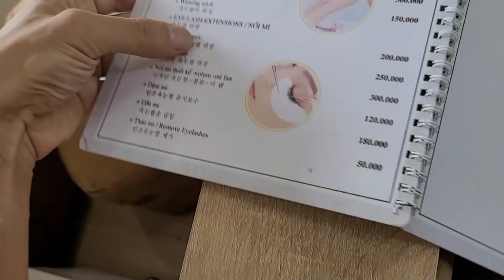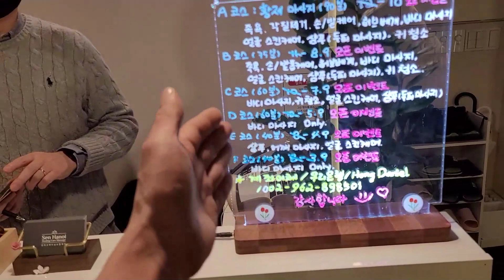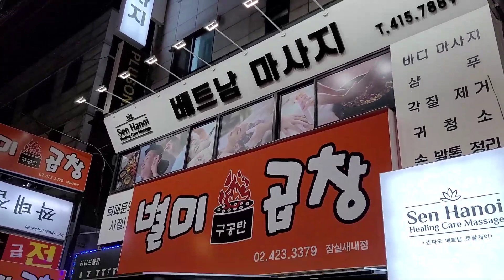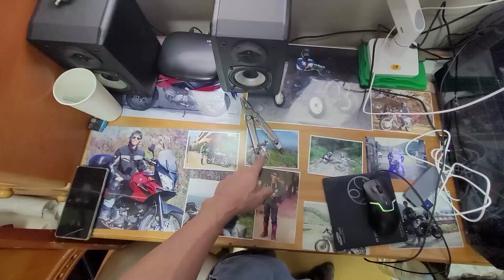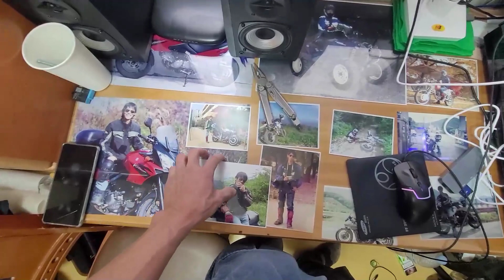베트남 미인 아가씨가 해주는 서울에서 받는 마사지